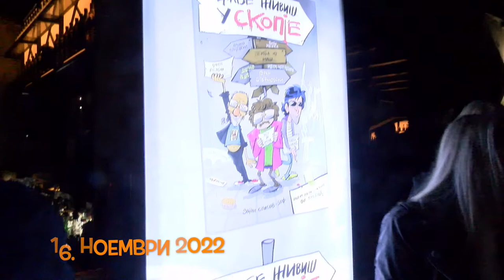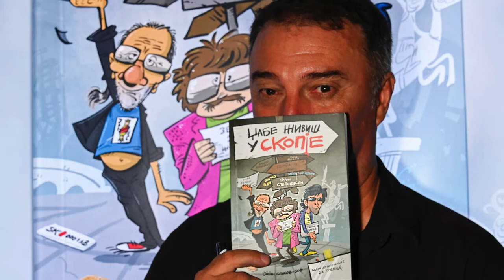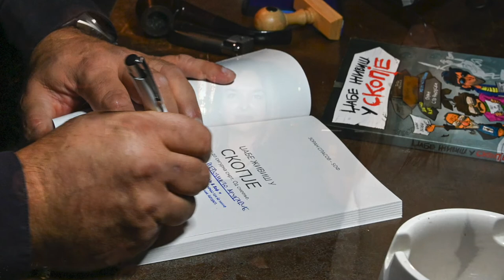Dzabe zivis u Skopje - Full promo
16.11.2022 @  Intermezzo